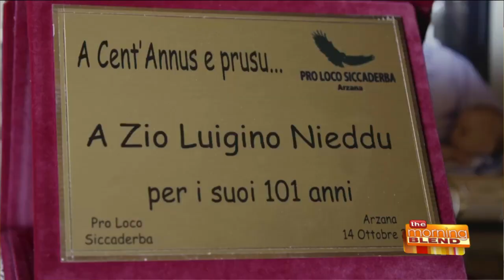Exploring How to Live a Healthy Long Life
One resolution on nearly everyone's list this year is to get healthy and stay healthy. A new film out now streaming on Amazon and Apple, HEALTHY LONG LIFE, is a seven-part docu series that explores keys to being healthy while aging through interviews with the world’s top experts, chefs, cancer survivors and healthy centenarians. The series now also features a bonus episode with expert commentary on how to come back strong from COVID-19.   We're joined by the writer and director of HEALTHY LONG LIFE, Daniel E. Kennedy, along with a nutritionist featured in the film, Rosa Contreras-Tessada to learn more about the creation and the message of the film.